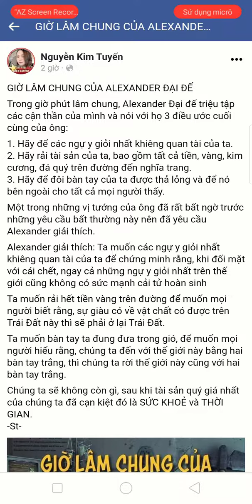Giờ lâm trung của ALexander Đại Đế